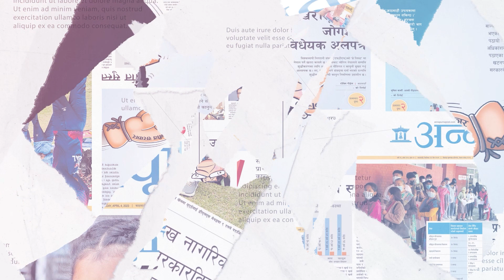खर्च कटौतीका नाममा जिल्ला निर्वाचन कार्यालय खारेजीको प्रस्ताव उचित होइन : दिनेशकुमार थपलिया